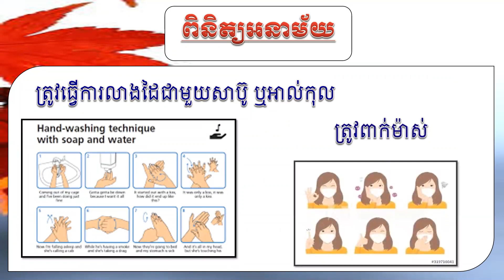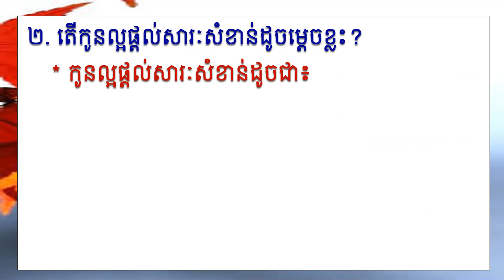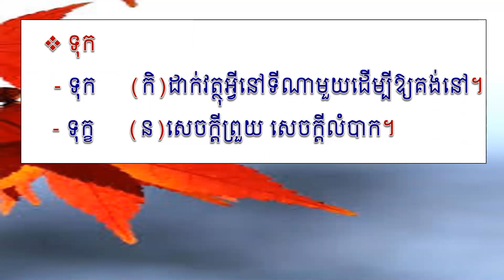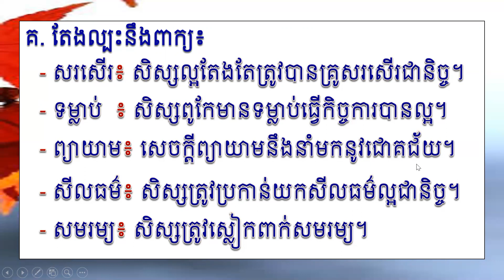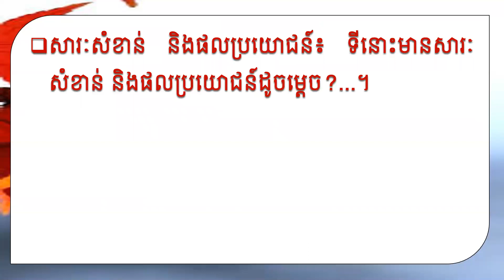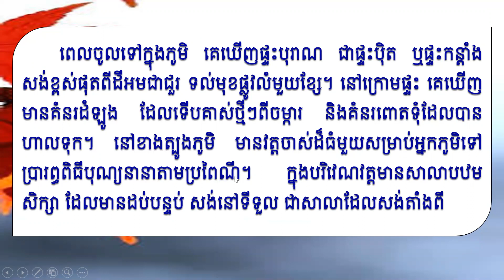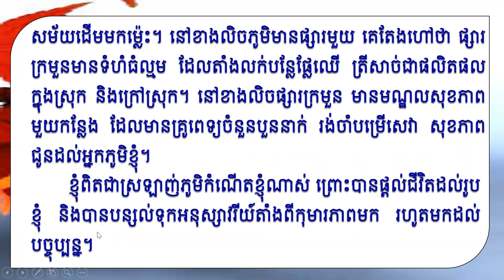G6/Khmer/មេរៀនទី១០ សំណេរ ការពណ៌នាអំពីលំនៅឋាន(ទំព័រ ១៣២)/210621